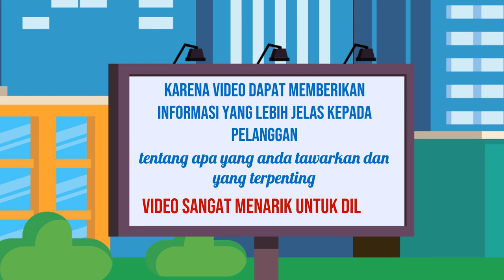Jasa Konten Pemasaran Online, Digital di Banjar Jasa Edit Konten 24 Jam Ampuh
Jasa Edit Video Promosi / Jasa Konten Pemasaran Online, Digital di Banjar Jasa Edit Konten 24 Jam Ampuh atau

Daftar Isi
00:00 - Cara Edit Video Iklan dokter mata, dokter mobil kelapa gading, dokter mata jakarta selatan
00:10 - Contoh Iklan Promosi dokter neurologi anak, dokter nefrologi, dokter nenden, dokter naturopati
00:30 - Contoh Video Promosi dokter ortopedi, dokter obgyn,
00:40 - Contoh Konten Branding dokter obgyn, dokter onkologi
00:50 - Resep Makanan dokter spesialis anak, dokter spesialis kulit, dokter spesialis anak, dokter spesialis kulit